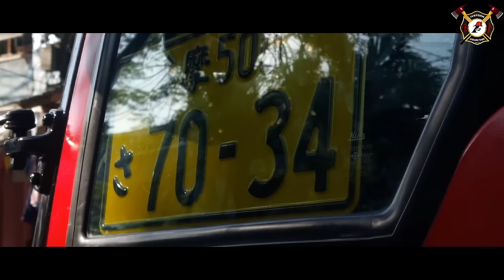4th Alarm Residential Fire @Hontiveros Compound Brgy San Antonio Parañaque Iverson Fire Volunteer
10-70: 4TH ALARM
TIME: 12:50 PM
INVOLVED : RESIDENTIAL
LOCATION: BRGY SAN ANTONIO PARAÑAQUE
DATE: 5/18/23
POINT ORIGIN : AURORA BLVD STA CRUZ MANILA
TIME IN HOME BASE : 4:30 PM
 UNIT:
1.  IVERSON ENGINE
FC/DPO : IVERSON ALPHA
OIC : IVERSON 11
FIREFIGHTERS:
- IVERSON ECHO
- IVERSON 8
- IVERSON 25
- IVERSON 12
REMARKS:
TY po sa 10-30 CLOIE PUMPER and TO ALL RESPONDING UNIT bigbig tango po